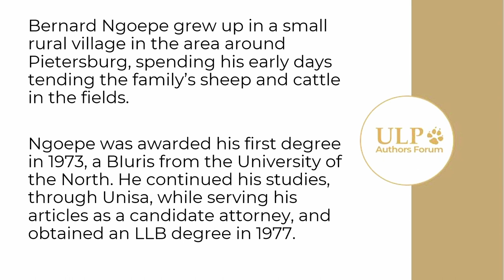ULP Authors Forum | Judge Bernard Makgabo Ngoepe